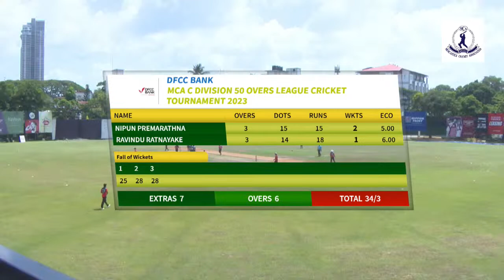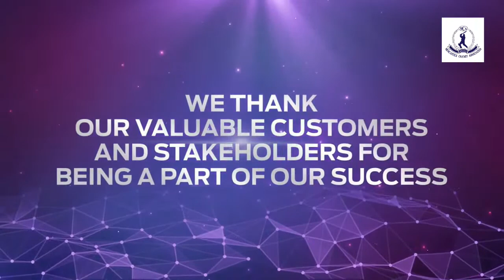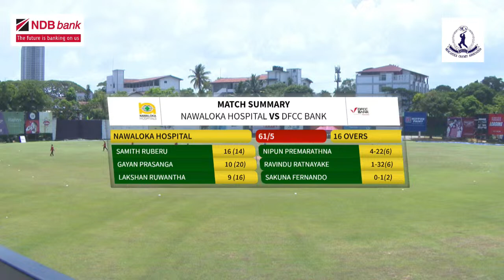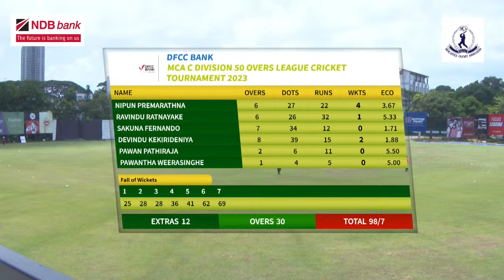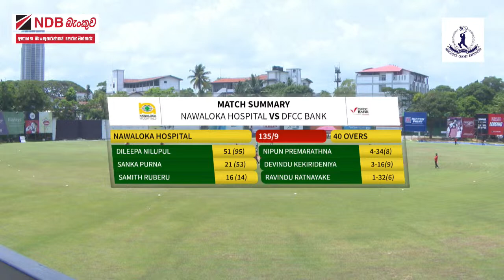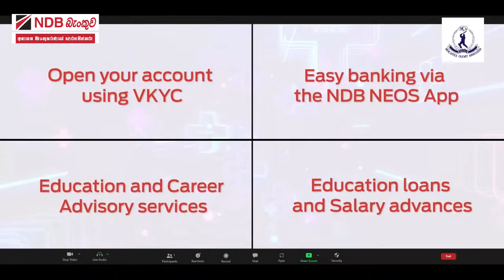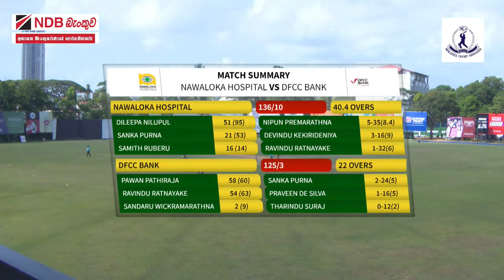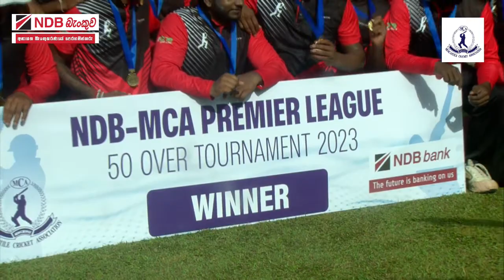DFCC BANK vs NAWALOKA HOSPITAL FINAL 2023 | 03rd "NDB" Throphy | MCA C DIVISION 50 OVER LEAGUE 2023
DFCC BANK vs NAWALOKA HOSPITAL FINAL 2023 | 03rd "NDB" Throphy | MCA C DIVISION 50 OVER LEAGUE 2023, held on the 12th of Aug 2023 at the Mercantile Cricket Association.